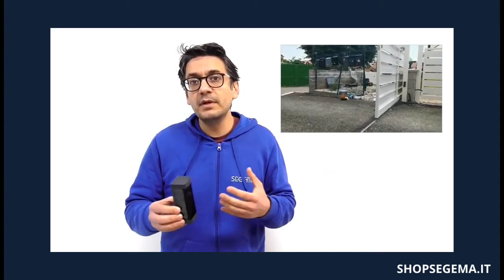Fotocellule a batteria orientabili a 180°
Le fotocellule sono una sicurezza essenziale per un impianto di automazione.
Ma quando non è possibile passare cavi da un lato e i muri non sono allineati, ci vengono incontro le fotocellule DCF180B della GIBIDI.
In questo video esaminiamo le caratteristiche di queste fotocellule a batteria orientabili fino a 180°.

E come sempre...per favore, aiutaci a crescere!
Se il video ti è stato utile:
- clicca sulla campanella per rimanere aggiornato su tutti i nostri video
Grazie!